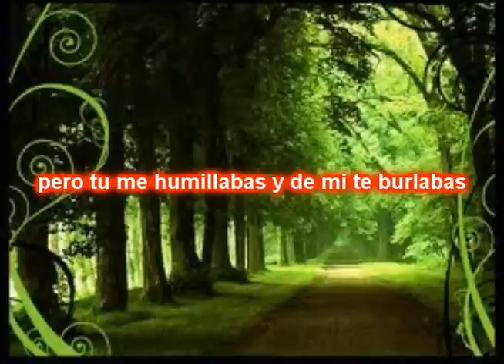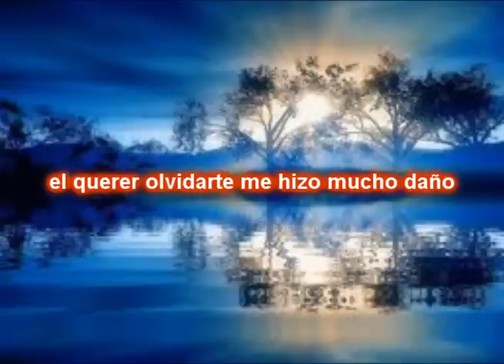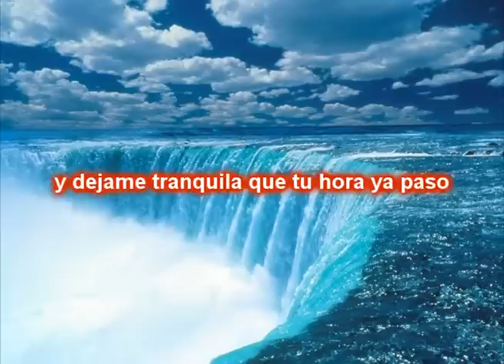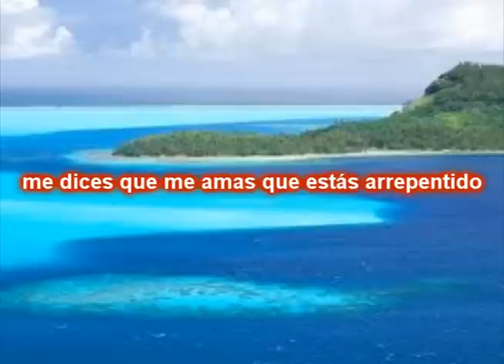karaoke - pagaras por tu error- Claudia Patricia Serna . con letra sin voz.wmv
podras cantar esta hermosa cancion de claudia patricia solo conviertiendo este karaoke sin voz en a tube catcher para que la tengas en mp3. pista original con coros de la artista.